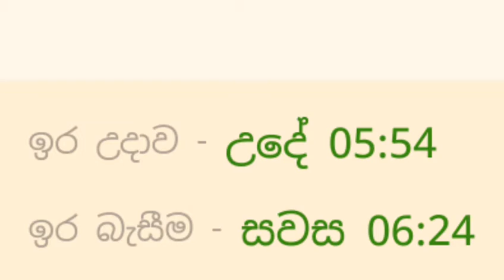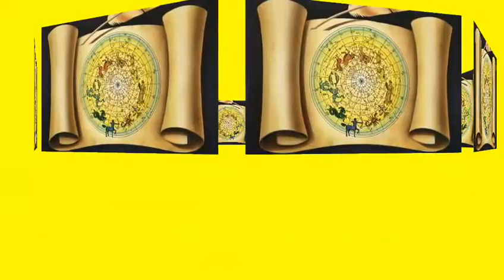2021/6/4 සිකුරාදා දවසේ ලග්න පලාඵල.